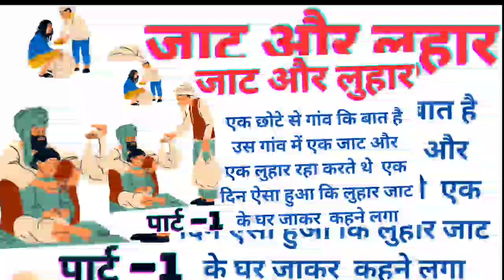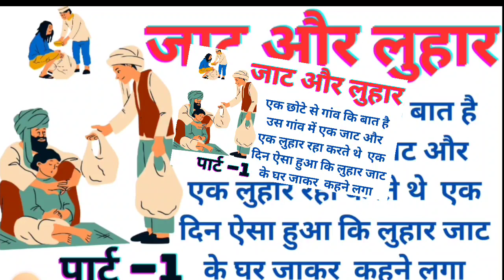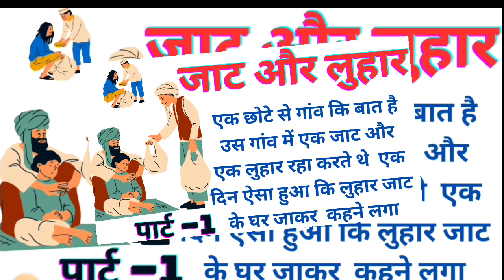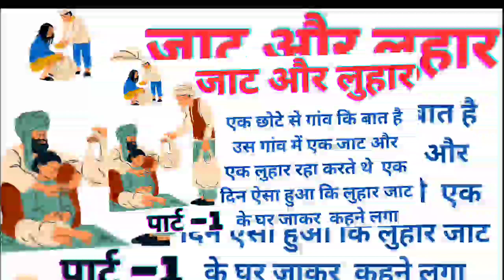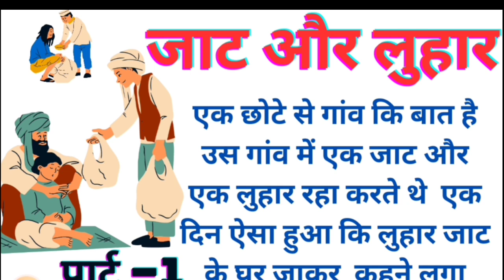एक गांव में एक जाट और लुहार रहा करते थे हिंदी कहानियां, हिंदी कहानी, मजेदार कहानी विडियो